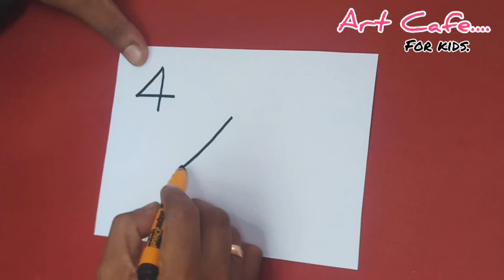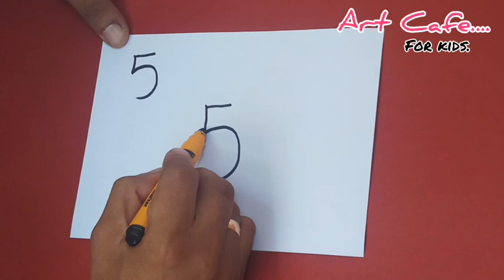എളുപ്പത്തിൽ അക്കങ്ങൾ ഉപയോഗിച്ച് ചിത്രങ്ങൾ വരയ്ക്കാം.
Art Cafe... AJILAL and DHYAN VISWAS.